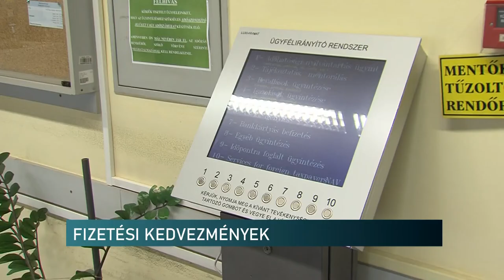NAV - fizetési kedvezmények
A személyi jövedelemadó bevallási szezonban is segíti a NAV az adózókat a fizetési könnyítési lehetőségekkel. Erről beszélgettünk Barlai Krisztinával, a hivatal baranyai sajtóreferensével Adópercek című műsorunkban. A szakember ismertette, hogy van lehetőség pótlékmentes részletfizetésre, halasztásra, mérséklésre és elengedésre. Az okokat azonban dokumentumokkal kell alátámasztani.